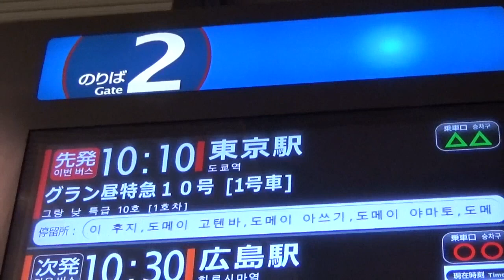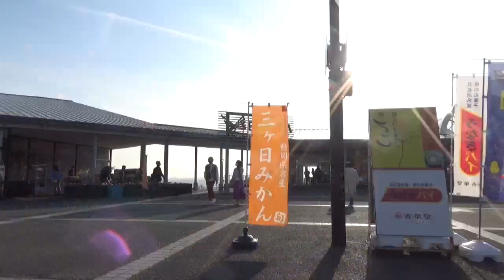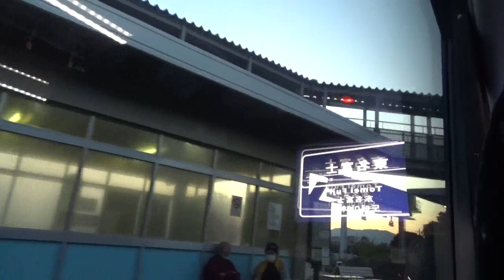グラン昼特急10号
2020年11月16日
グラン昼特急10号に乗車してきました。
【大阪駅‣東京駅】